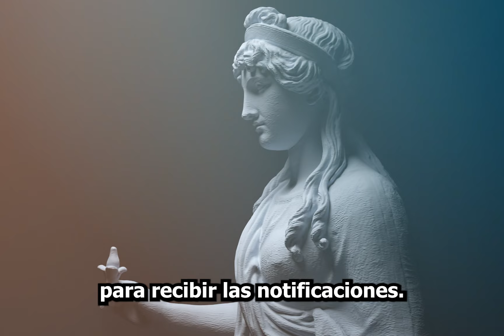EL SECRETO ESTOICO PARA ALCANZAR LA PLENITUD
¡Saludos, amantes de la filosofía estoica! Bienvenidos de nuevo a nuestro canal, donde exploramos las enseñanzas ancestrales para aplicarlas en nuestro día a día.
Hoy nos sumergimos en las palabras sabias de Epicteto, quien nos recuerda la esencia de la vida: distinguir, separar y afirmar: lo externo está fuera de nuestro control, pero la voluntad reside en nosotros. ¿Dónde buscar el bien y el mal? ¡En nuestro propio interior!
Imaginen esta escena: un vuelo retrasado por condiciones climáticas. Discutir con el encargado de la aerolínea no detendrá la tormenta. Así como no podemos cambiar nuestra estatura o el país en el que nacimos. ¿Y cuánto tiempo invertimos intentando caerle bien a todos? Epicteto nos insta a redirigir esa energía hacia lo que realmente podemos cambiar.
Reflexionemos sobre las adicciones y la poderosa "Oración de la Serenidad". Aceptar lo que no podemos cambiar, tener el valor de cambiar lo que sí podemos cambiar y la sabiduría para distinguir entre ambos. No puedes cambiar tu pasado, pero tienes el poder de alterar tu futuro mediante elecciones conscientes en el presente.
En nuestro día a día, al identificar qué podemos controlar y qué no, no solo cultivamos la felicidad, sino que ganamos una ventaja invaluable sobre quienes aún no comprenden que luchan una batalla perdida.
Antes de sumergirnos más profundamente en el intrigante mundo del estoicismo, permítanme compartir una reflexión que encapsula la esencia de nuestro tema de hoy.
Imaginen una hoja que cae suavemente desde un árbol. La hoja no tiene control sobre el viento que la lleva en su danza. De manera similar, hay aspectos de nuestras vidas que están más allá de nuestro control, como las condiciones climáticas que afectan nuestros planes. Sin embargo, así como la hoja puede bailar con gracia a través del viento, nosotros también podemos encontrar serenidad al aceptar las circunstancias que no podemos cambiar.
La verdadera magia surge cuando nos damos cuenta de que somos como artistas, pintando con pinceladas conscientes en el lienzo de nuestras elecciones. No podemos cambiar el pasado ni dictar el futuro, pero en el presente, en este lienzo en blanco, tenemos el poder de crear nuestra obra maestra.
Recuerden, la dicha no siempre reside en cambiar las circunstancias, sino en cambiar nuestra perspectiva hacia ellas. Enfocarnos en lo que podemos controlar no solo nos brinda paz, sino que también nos permite canalizar nuestras energías hacia el arte de la autotransformación.
Así que, mientras exploramos las enseñanzas del estoicismo, mantengan esta imagen en sus mentes: la hoja danzante y su capacidad para encontrar gracia en medio del viento. Al igual que ella, busquemos la armonía entre lo que no podemos cambiar y las elecciones que nos definen en este momento. ¡Sigamos adelante con esta perspectiva en mente y descubramos juntos el poder transformador del control y la elección!
Y así, llegamos al final de este fascinante viaje a través de las enseñanzas estoicas que nos ofreció Epicteto. Espero que hayan encontrado inspiración para aplicar estas lecciones en sus vidas diarias.
Antes de despedirnos, quiero expresar mi profundo agradecimiento por acompañarnos en este recorrido. Recuerden, la clave está en discernir entre lo que podemos controlar y lo que no, una habilidad que, como el buen vino, mejora con el tiempo y la práctica constante.
Aquí, continuaremos explorando las sabias palabras de los grandes filósofos y proporcionando herramientas prácticas para aplicar estas enseñanzas en su día a día.
Al unirse a nuestra comunidad, estarán conectados con un grupo de personas que comparten el deseo de cultivar la serenidad, el control y la elección en sus vidas. No se pierdan las próximas aventuras filosóficas que tenemos preparadas para ustedes.
¡Gracias nuevamente por ser parte de esta experiencia! Sus comentarios y sugerencias son siempre bienvenidos. ¡Hasta la próxima lección estoica! ¡Nos vemos en el próximo video!